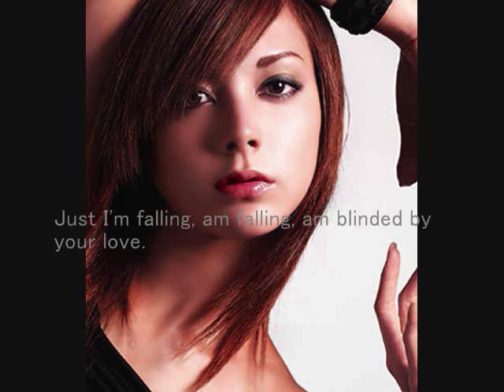Shape of your Love (Lyrics) -Anna Tsuchiya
Shape of your Love with lyrics
from her album NUDE SHOW!